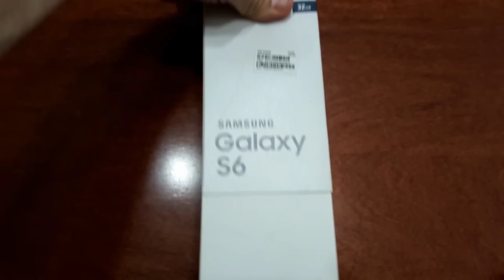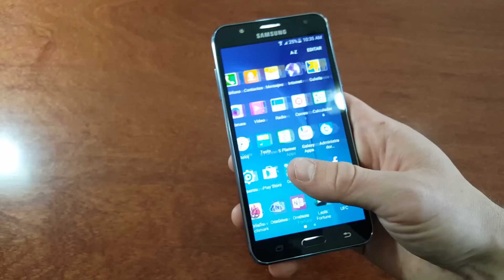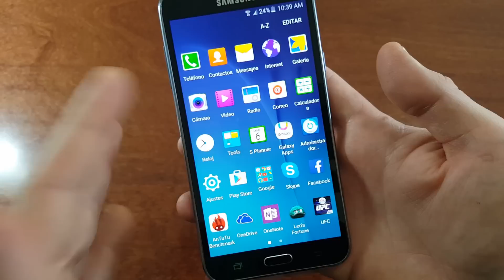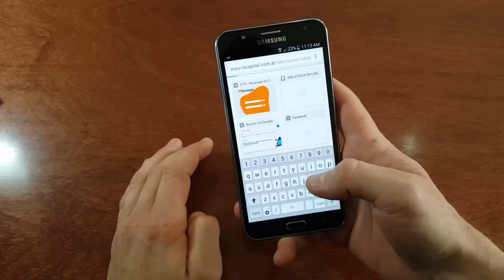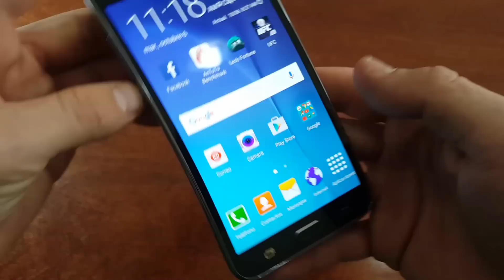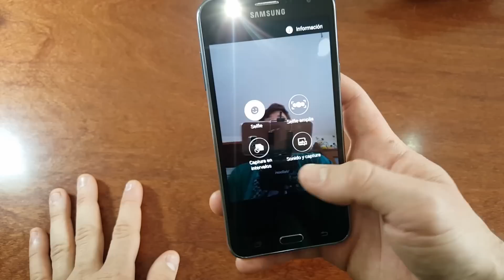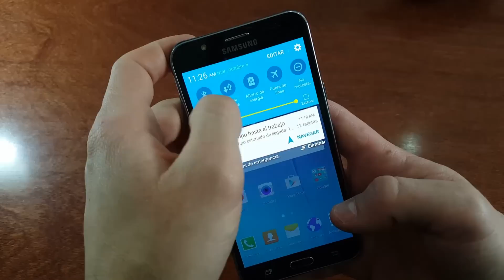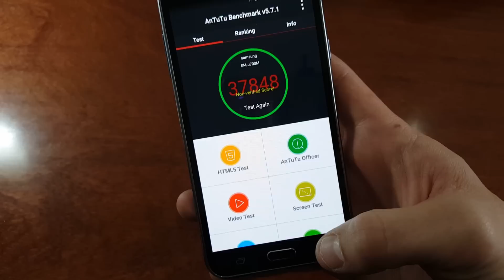Samsung galaxy j7. Analisis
Hola a todos!! Aca les dejamos este video. Sobre este muy buen telefono de gama media. Grande. Bien optimizado y buena bateria. Espero que les guste. No olviden su like! Gracias!!. Saludos!!